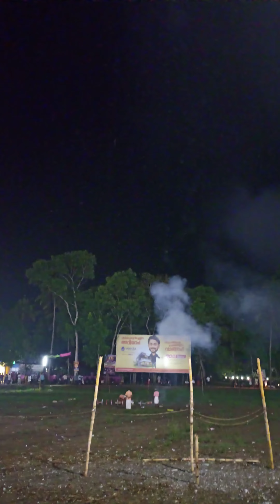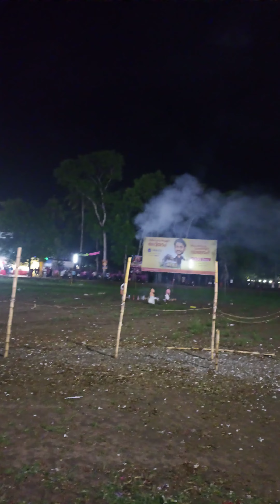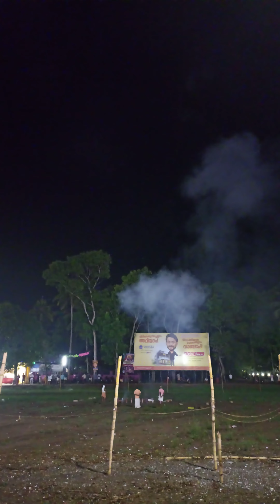Menampalli 2024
Ethirelppu